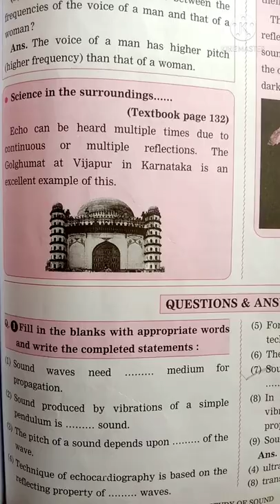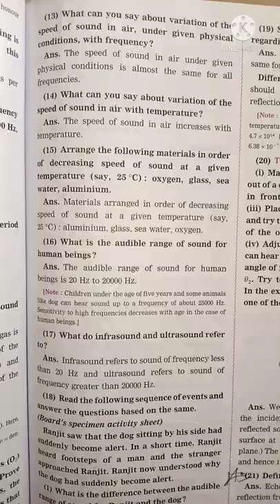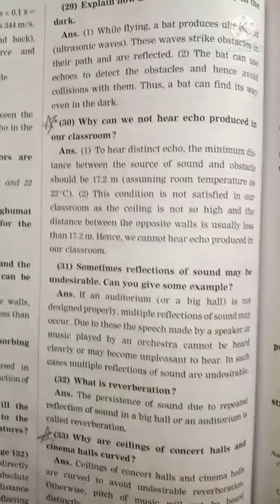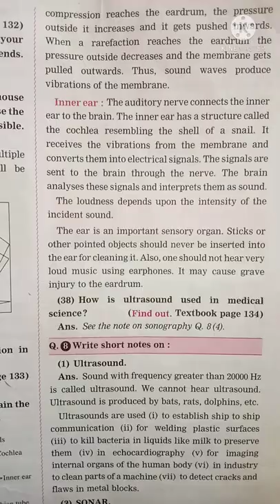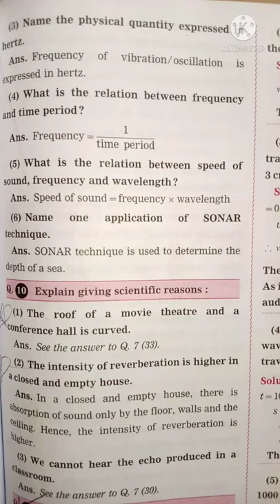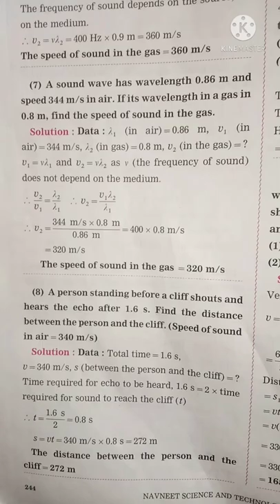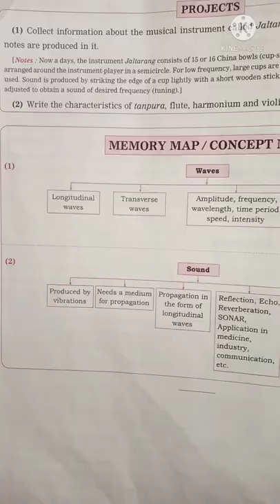Question answers of 9th standard science lesson no : 12.Study of sound from digest for workbook also